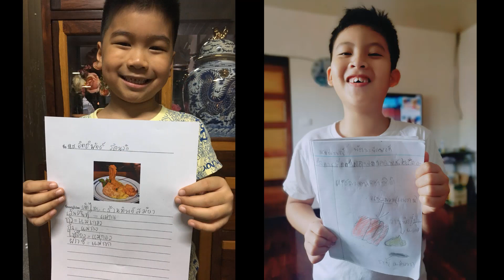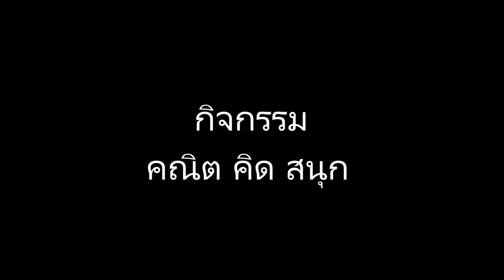สรุปการเรียนออนไลน์ ป 2